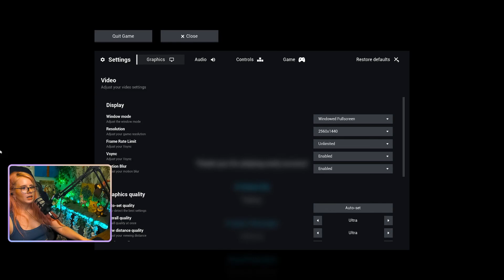ESCAPE THE BACKROOMS CO-OP!